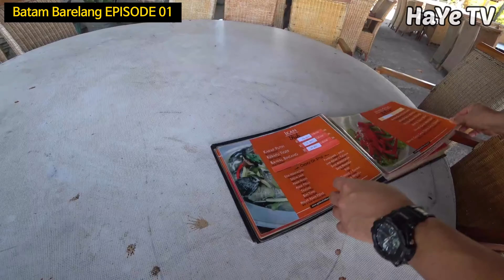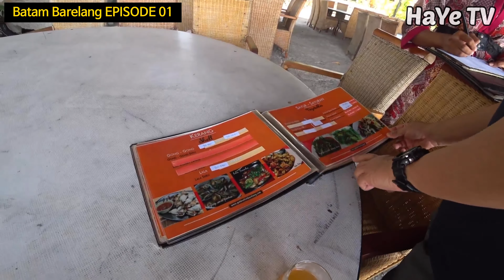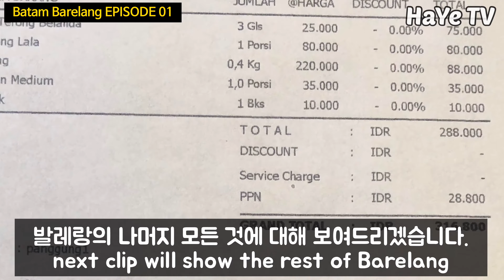인도네시아. 어디까지 가봤니. 발레랑 끝장 탐험기 파트 1/2 How much do you know about Barelang, Indonesia?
Upload is 2-3 times a week.
업로드는 주 2-3회 반드시 진행합니다.

* General Introduction about this Channel
Hi, we are Korean family staying in Singapore for over 8 years now.
Kibum is a global buyer in multi national company located in Singapore travelling all over the world and Isabelle used to be a writer in Main TV broadcasting channel (EBS) of Korea.
Our channel shows how we are doing as a family in Singapore, how we travel as a family, how we are going on a business trip all over the world.
Contents of this channel can be related to child, education, travel, food, business travel, general business, economy, normal family life and etc.

Clips are produced by two of us independently which may have different character and perspectives which can give you a diversity of viewpoint and contents.

This clip is to introduce area called BaReLang (BAtam + REmpang + gaLANG)
This is 1st clip of two.
It shows Barelang Bridge and Seafood we had taken at Golden Fish Seafood restaurant.

* LOCATION
Barelang Area, Indonesia

* CAMERA & EQUIPMENT
Video: Sony FDR X-3000R